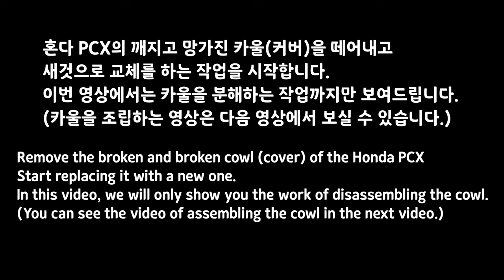Honda PCX Motorcycle Cowl Cover Replacement(1/2) - Disassemble Cowl Cover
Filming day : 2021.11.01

This is a video of Honda PCX motorcycle cowl cover replacement.
The video was long, so I divided it into 1.2 parts.

If you look at the disassembly process in this video...
Did you assemble the cowl cover without using bolts or fixing pins?
Several covers were not properly secured.
(I don't know where the hell he did it... but it's a mess.)
The exact location of each bolt or pin and how it works can be seen in detail in Part 2.

0:26 First front cowl
5:30 front second cowl

1. Motorcycle Repair
2. Motorcycle Maintenance
3. Motorcycle know-how
4. Motorcycle Information
5. Types of motorcycles
6. Motorcycle Accident
7. Motorcycle Recommendations
8. Delivery motorcycle

If you share it on your social media once, it will be of great help to us.
Even if it bothers you, please share."